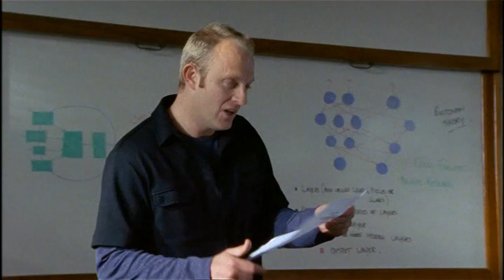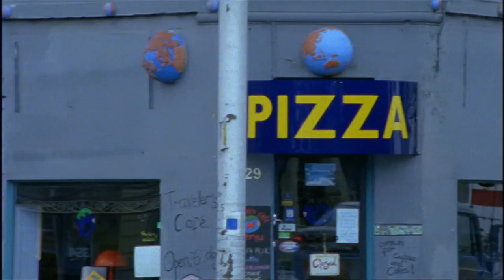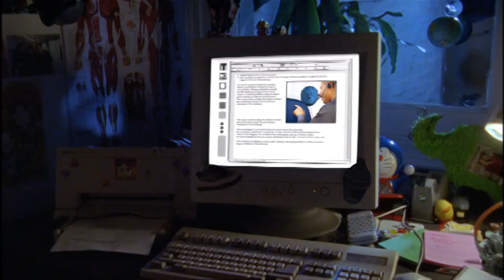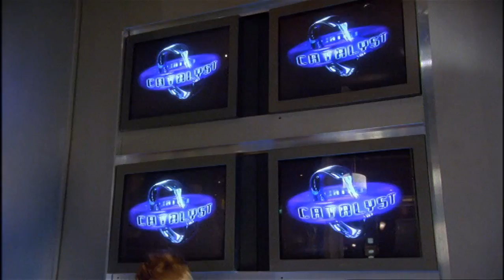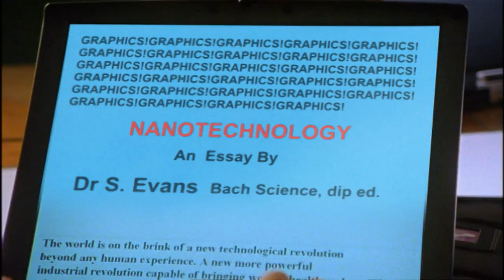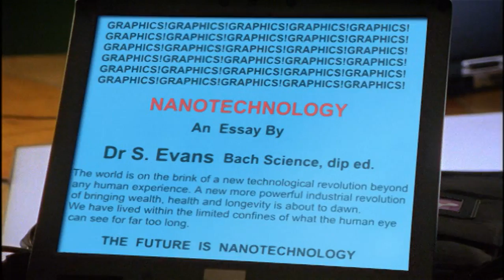Crash Zone | S2E06 | Your Cheating Heart